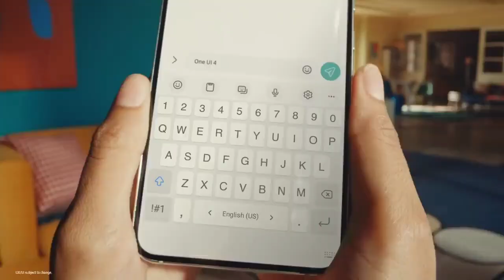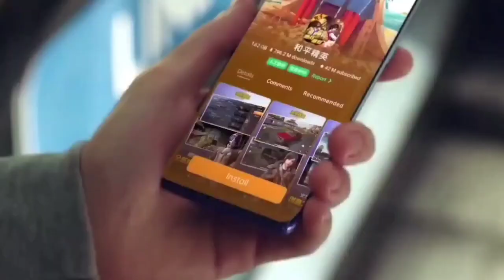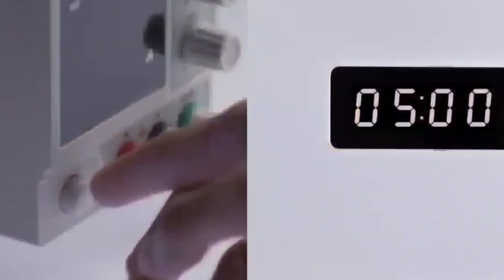Samsung Galaxy F63 5G 7000Mah Big Battery and 108MP Camera | Samsung F63 launch date in India